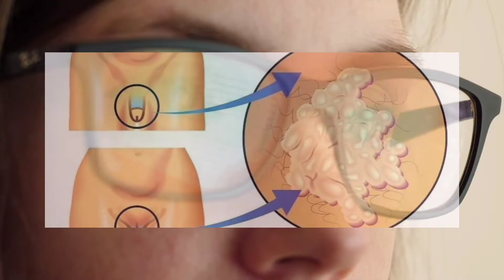Bu so'zlarni internetda izlamang! Qiziqarli faktlar / Qo'rqinchli videolar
BU VIDEO SIZ INTERNETDA QIDIRUV TIZIMLARIDA QIDIRISH XAVFLI BO'LGAN SO'ZLAR BILAN TANISHASIZ.
VIDEOGA LAYK BOSIB OBUNA BO'LISHNI UNUTMANG